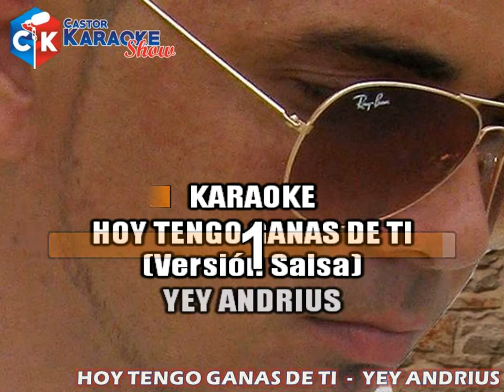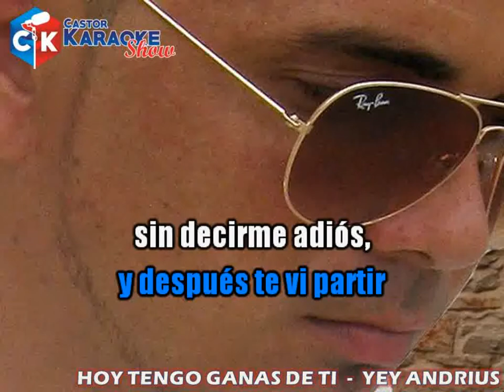karaoke hoy tengo ganas de ti version salsa yey andrius demo